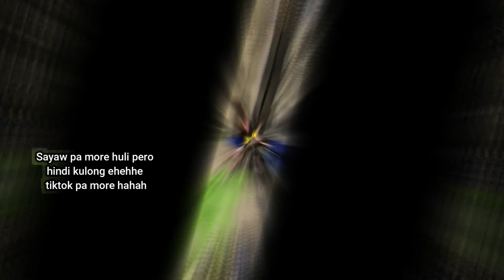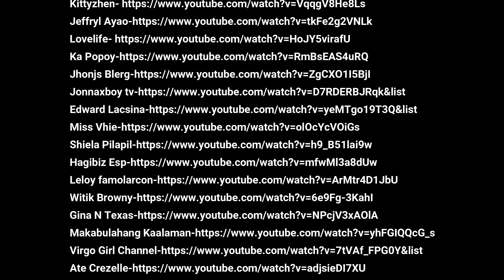KAPIT BAHAY NAG TIKTOK SA KALSADA HULI PERO HINDI KULONG CHARR and Collab with my friends I Kabangsy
KAPIT BAHAY NAG TIKTOK SA KALSADA HULI PERO HINDI KULONG CHARR

Members let's grow together.